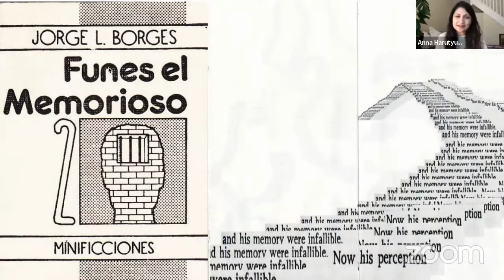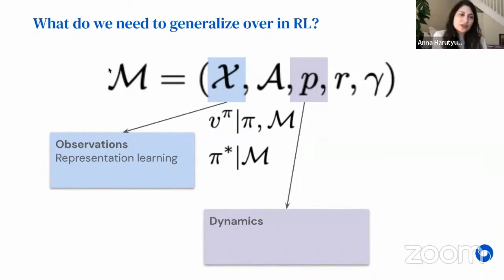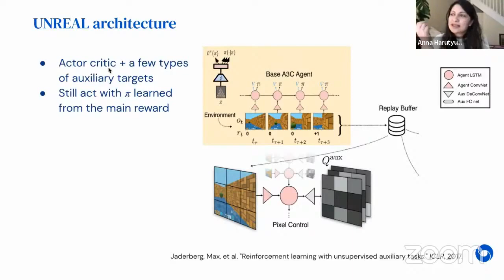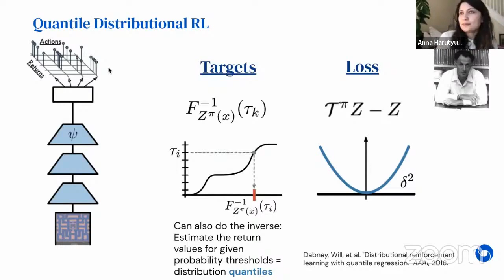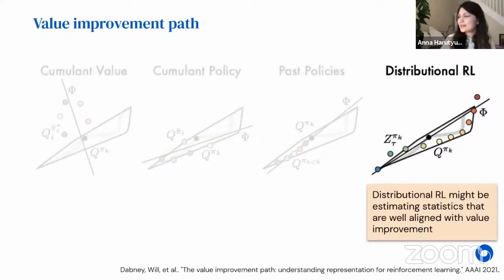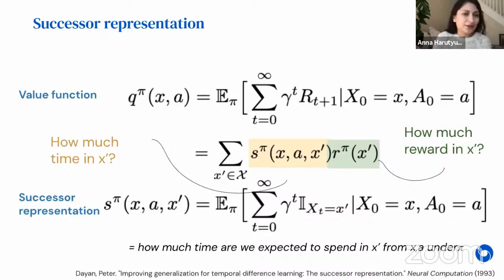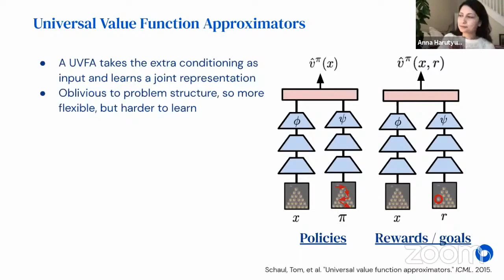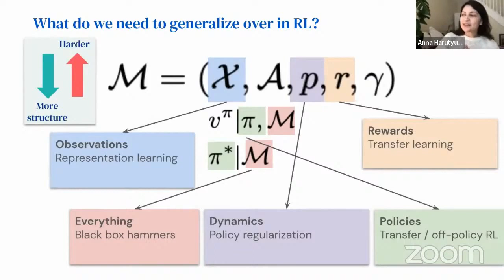2021 4.3 Generalization in Deep Reinforcement Learning - Anna Harutyunyan